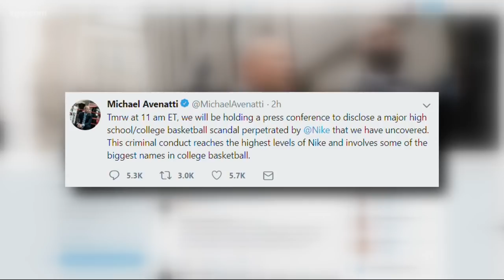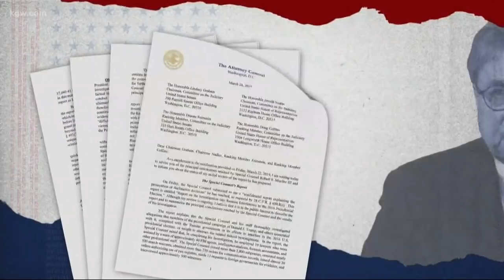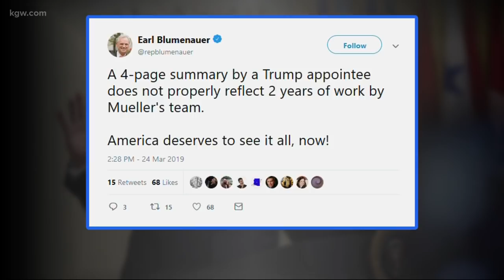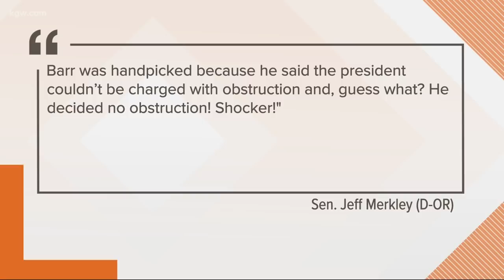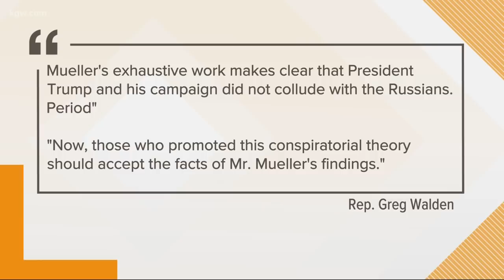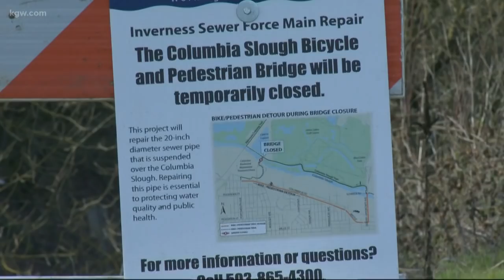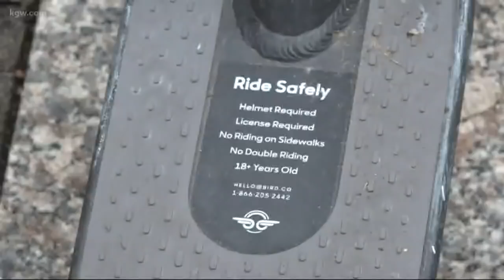Top Stories: Noon 3-25-19